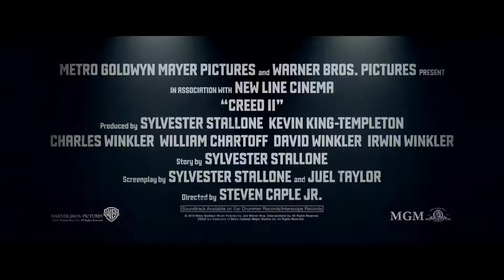CREED 2 Official Trailer #2 2018 Michael B Jordan, Sylvester Stallone Movie HD